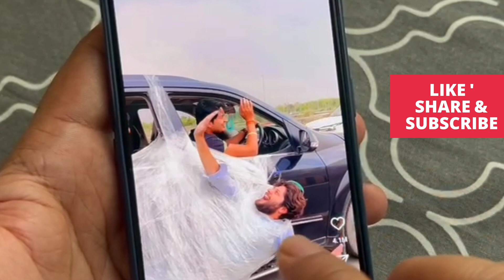How to Pause Instagram Reels on iPhone or Android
How to Pause Instagram Reels on iPhone or Android - How to pause Reels on Instagram